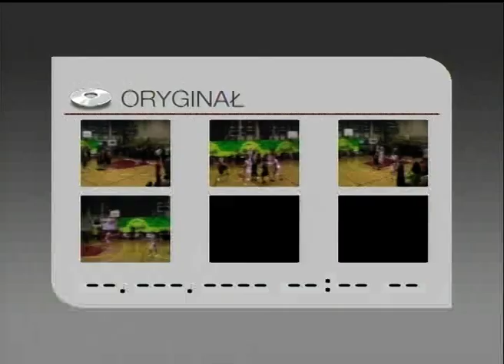Sezon 2007/2008: Bonduelle Harmattan Gniewkowo 97:98 Astoria Bydgoszcz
Mecz szóstej kolejki sezonu 2007/2008, w której Ostromecko Astoria Bydgoszcz pojechała do Gniewkowa podejmować Bonduelle Hatmattana. W barwach gospodarzy występowali wtedy tacy zawodnicy jak: Maciej Dolot, Artur Gliszczyński, Marcin Grocki, Marcin Kowalewski, Robert Małecki, Radosław Plebanek, Kamil Sulima i Tomasz Szopiński.
Zwycięskie punkty w dogrywce zdobył brat Doriana Szyttenholma - Oliwier Szyttenholm 😎

Punktowali: D. Szyttenholm 27, Lewandowski 22, Czaplicki 15, Laydych 13, Małkowski 8, Kubacki 7, O. Szyttenholm 4, Gierszewski 2.